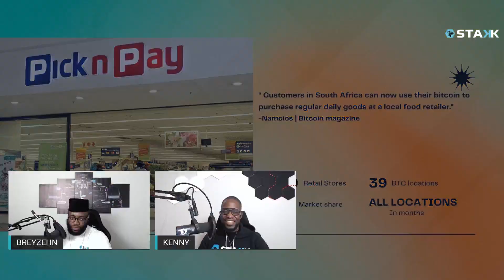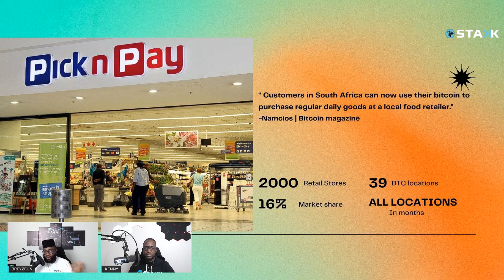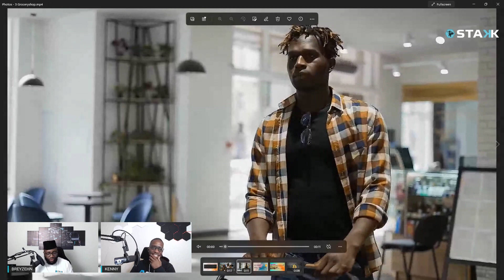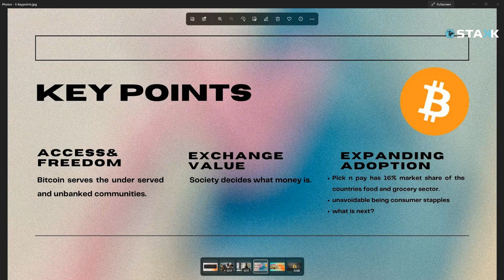THIS IS MAJOR FOR BITCOIN ADOPTION